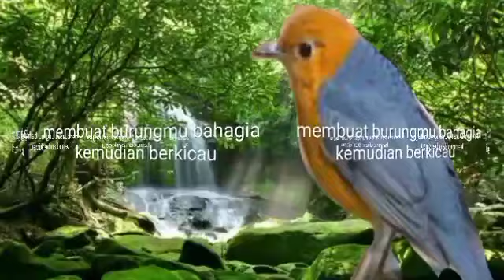GAK MAU BUNYI !! ANIS MERAH JADI NYAUT ikut NGERIWIK NGEPLONG ¦ PANCINGAN AM ¦ TERAPI MACET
Di Chanel ini saya akan berbagi tips rawatan burung, suara terapi burung, suara pancingan burung, dan suara masteran burung terutamanya burung Anis Merah, THRUSH, ORANGE HEADED THRUSH.